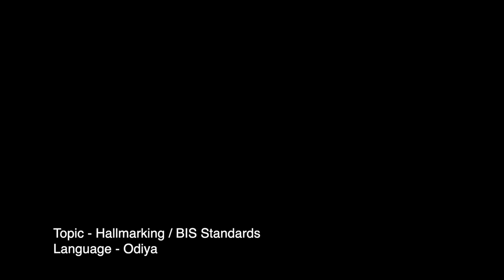Checking Jewellery authenticity through Hallmark sign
Celebrated actress, Neena Gupta, urges consumers in Odiya to ensure that they check for 3 important Hallmark signs on jewellery before buying.